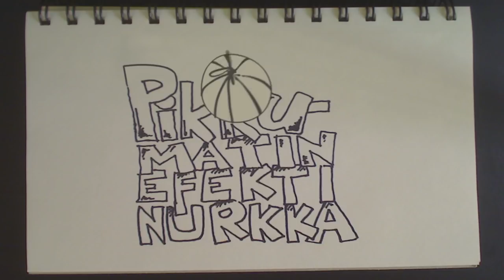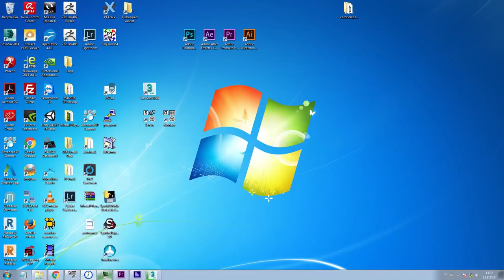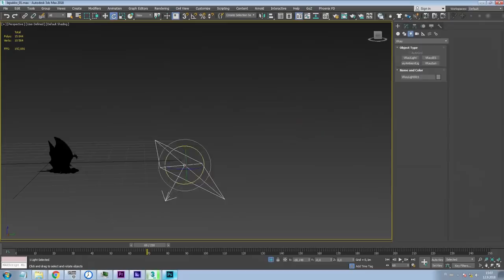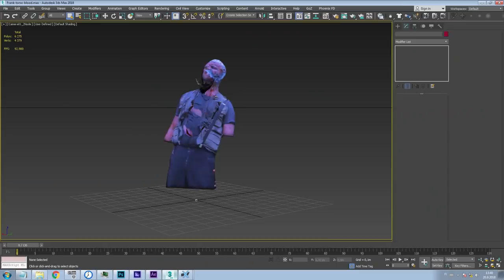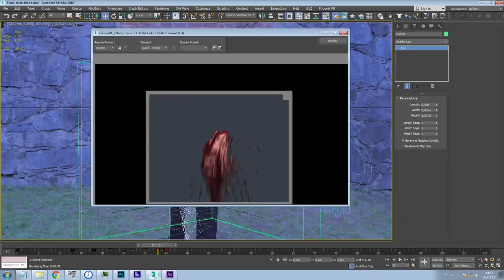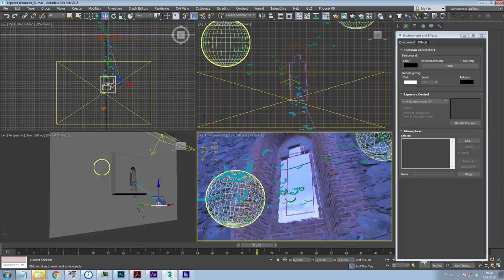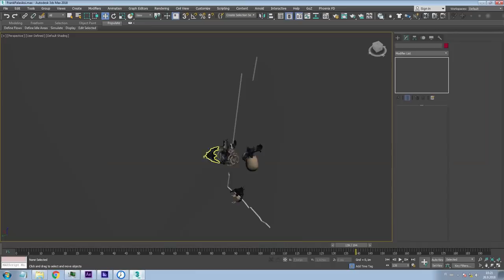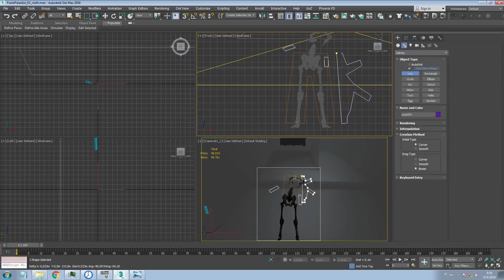Pikku-Matin Efektinurkka E04 - Frank ja lepakot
TrashVideon Matti suunnittelee ja toteuttaa mielellään erikoistehosteita, lavastusta, puvustusta ja kaikkea muutakin elokuvien tekemiseen liittyvää. Tässä sarjassa Matti esittelee aina jonkun tehosteen, toisinaan tietokone-efektin ja toisinaan perinteisen ja kertoo enemmän niiden tekemisestä.

Neljäs jakso esittelee pitkän kohtauksen elokuvasta Bring me the blood of the Werewolf, jossa Frankenstein joutuu lepakoiden syömäksi. Monenlaista tekniikkaa ja hulluttelua luvassa ;)